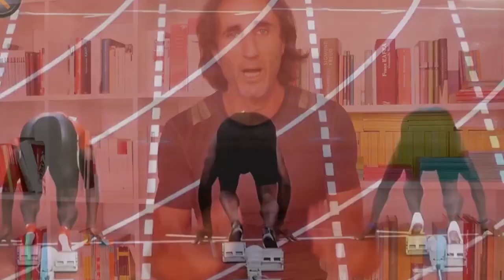100 METRI: PARTENZA dai BLOCCHI e TEMPO di REAZIONE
Diventa Atleta Fastandfit